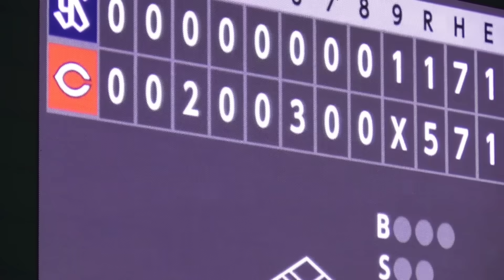広島カープヒーローインタビューノーカット版！連夜の「ナイスパワー」矢野雅哉、「最後まで投げたかった」玉村昇悟、先制タイムリー小園海斗！2024年9月1日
広島東洋カープvs東京ヤクルトスワローズ